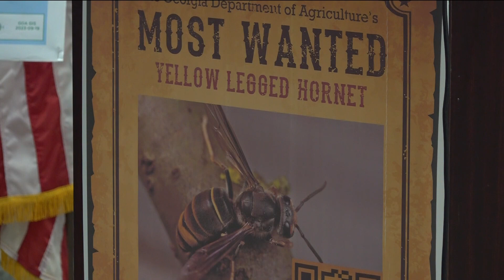New yellow-legged hornet in Georgia could be detrimental to honeybees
This could have a big time impact on Georgia's agriculture industry.